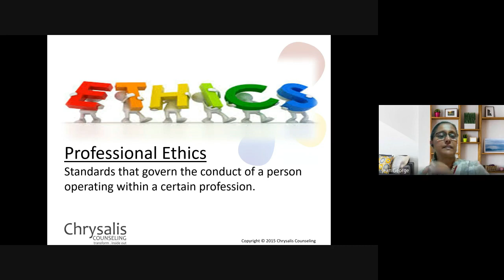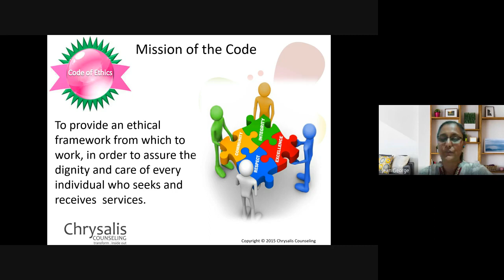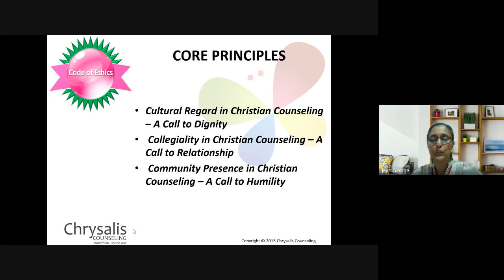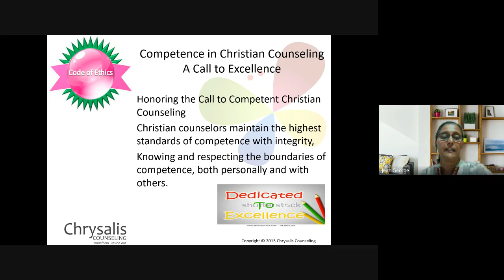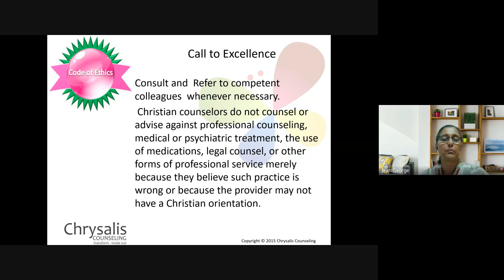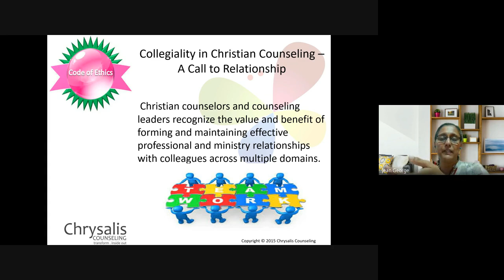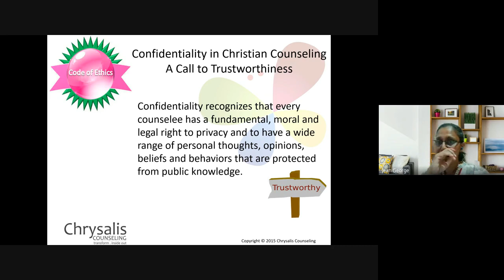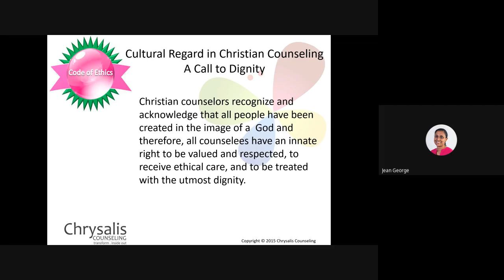Christian Counseling | Lecture 27: BC210-CC-20230427